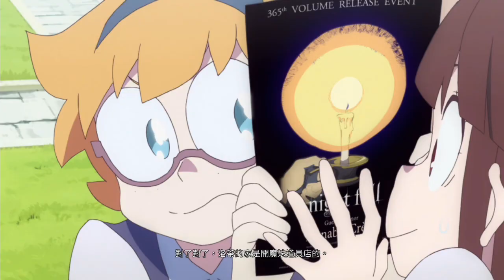[PS4]小魔女學園-時的魔法與七大不可思議-中文版-第一章-(時間停滯)